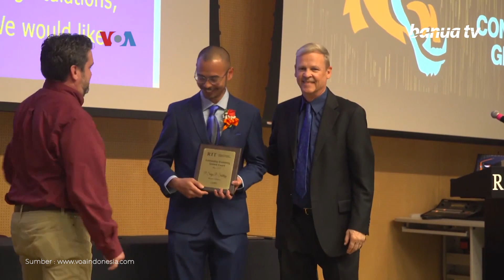Surya Sahetapy, Tuli Indonesia Berhasil Lulus S2 dan Raih 'Outstanding Graduate' di Kampus AS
Putera ke-3 aktris dan penyanyi Dewil Yull yang tuli, Surya Sahetapy berhasil lulus S2 dengan beasiswa penuh di kampus teknologi terbesar AS.
Surya menerima penghargaan sebagai "outstanding graduate".

Amerika Serikat salah satu negara yang mempunyai akses pendidikan yang ramah atau khusus untuk Tuli dan orang yang sulit mendengar.

Reporter : Rendy Wicaksana